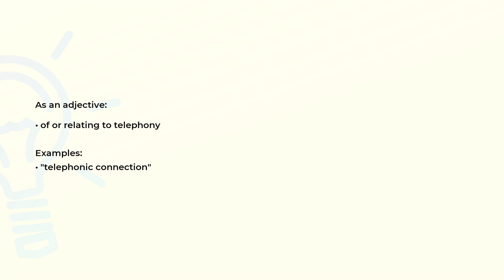What is the meaning of the word TELEPHONIC?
Definition, examples of use and spelling of the word TELEPHONIC.

(00:00) Intro
(00:08) As an adjective
(00:20) Spelling

As an adjective (00:08):
• of or relating to telephony

Examples:
• "telephonic connection"